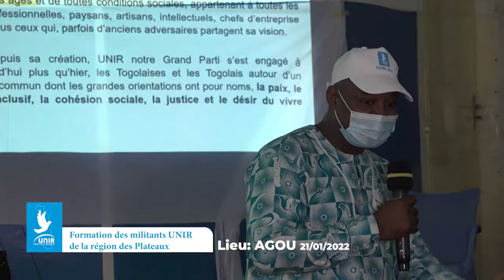Formation des militants Unir dans la région des Plateaux : Étape Agou